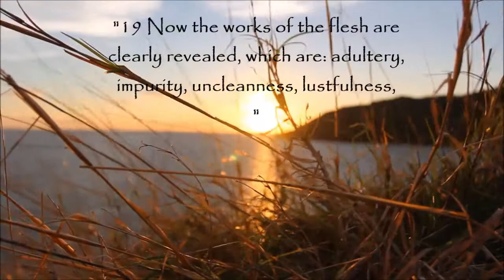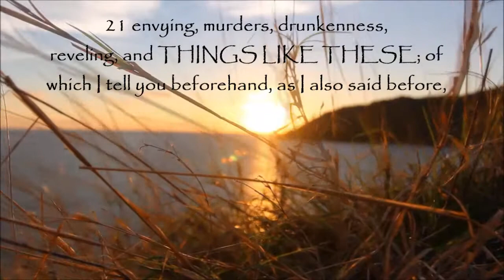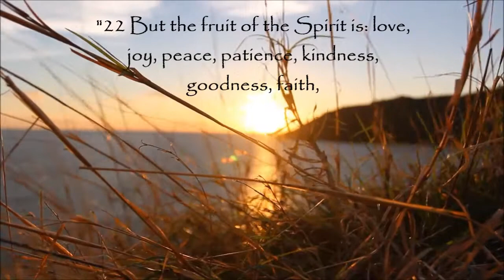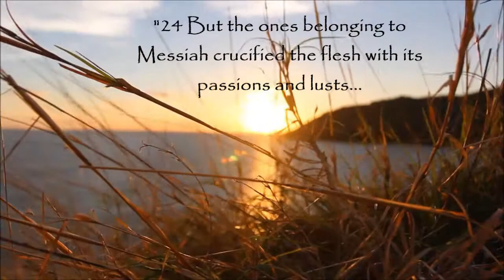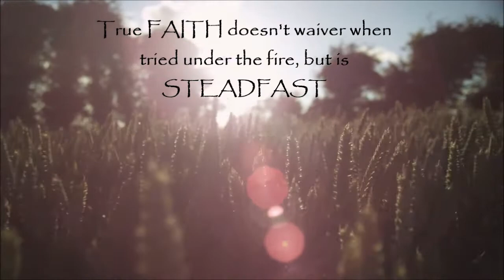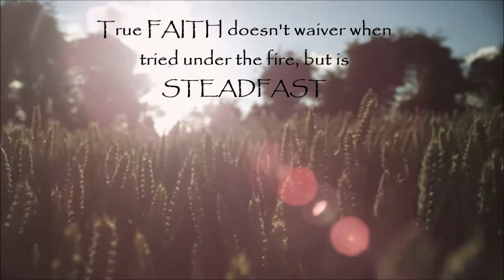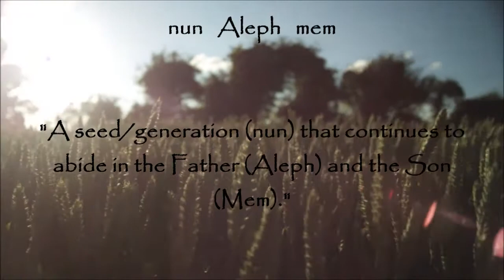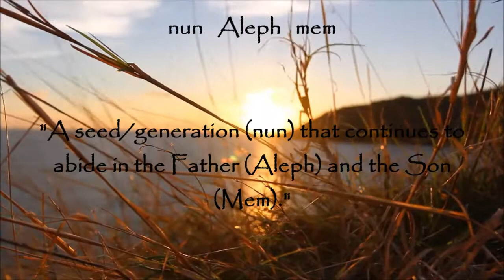Message to the Awakened | The Truth About "Walking in Truth" | Formula for Testing Your Walk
Shalom, family!  Did you know that there is a FORMULA to test whether you or someone else is truly of the faith? Today's Sabbath message is a serious warning to the Body of our MaShiach to be aware of what walking in truth "really means" in the eyes of Yah and how to avoid falling in the "I'M IN THE TRUTH BECAUSE I KNOW I'M ISRAEL TRAP." Children of Yah, please take heed and be careful that you be not deceived and allow ANYONE to steal your corwn, as we are at the end of this age.